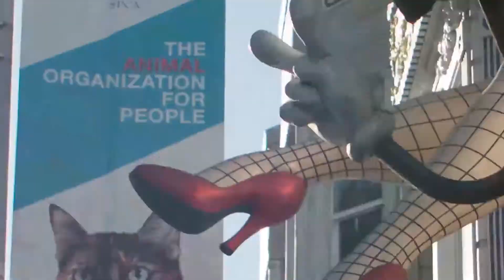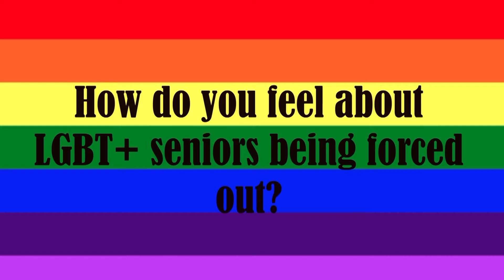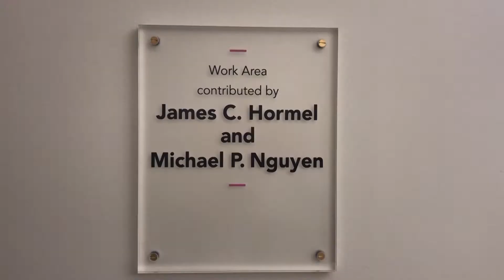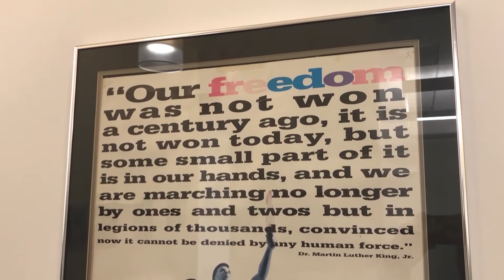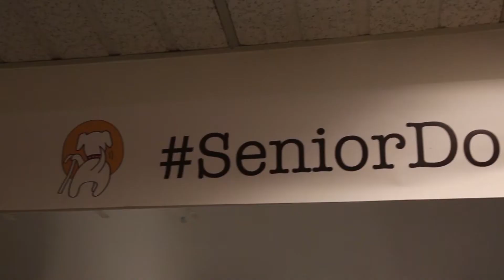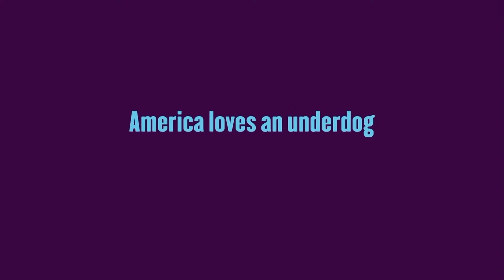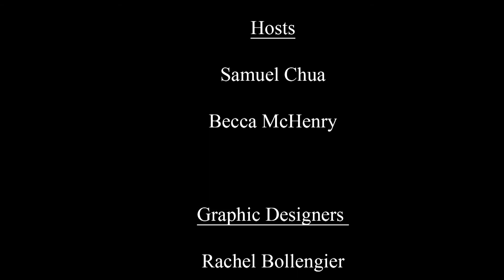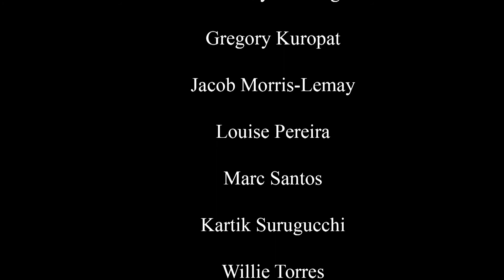(S6E3) Under SF: CuriosCity-OpenHouse